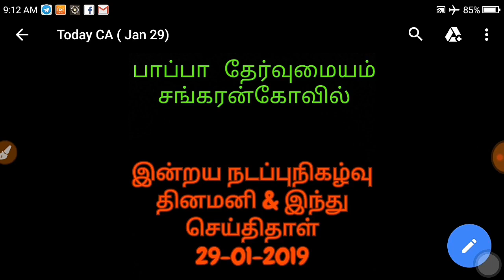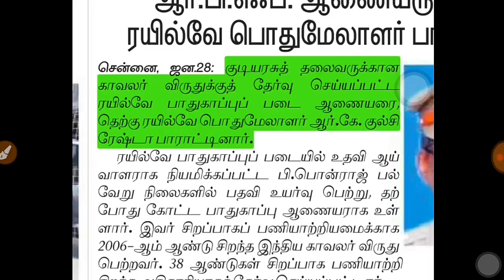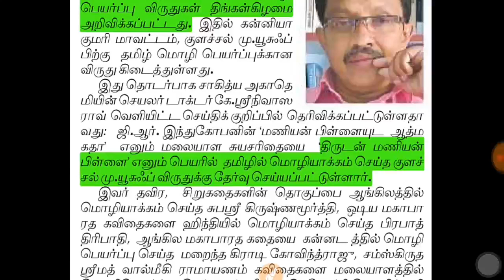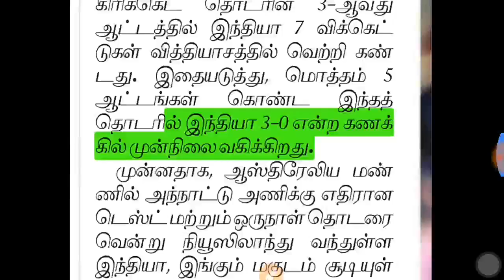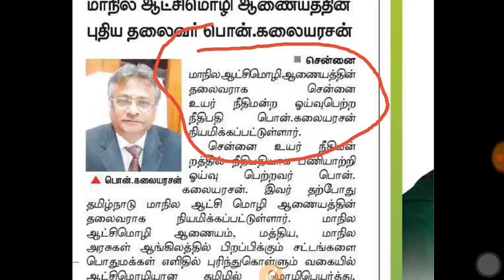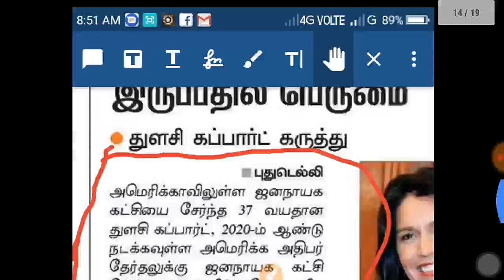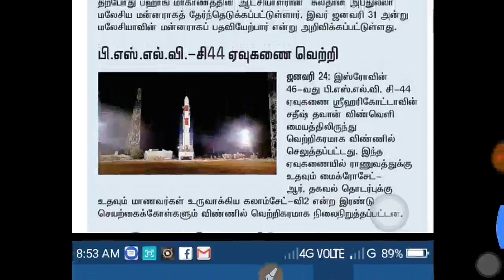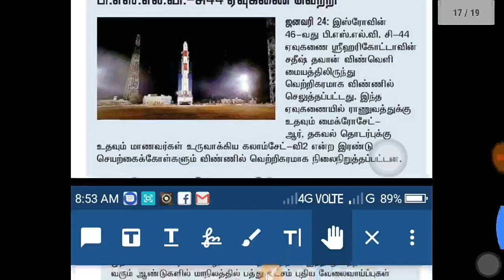January 29, 2019 Current Affairs